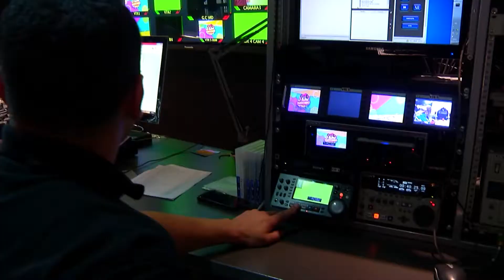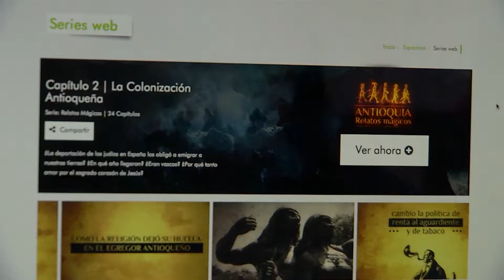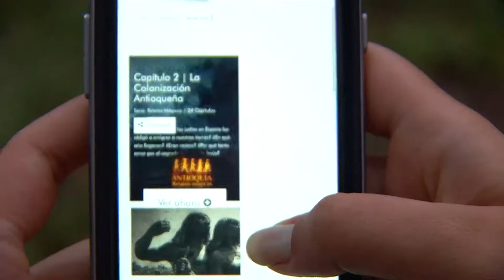¿Qué es el eduentretenimiento?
Capítulo 179. Nuevo Formato SaberTVer emitido en Teleantioquia. Octubre 13 de 2017